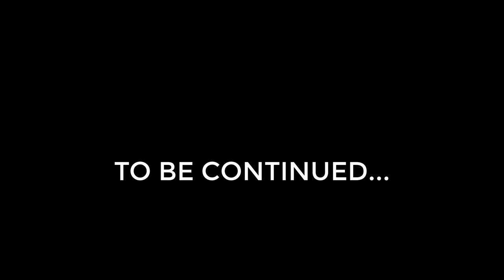HALF-LIFE: ALYX Gameplay Walkthrough Part 2 (No Commentary)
Let's play Half-Life: Alyx using the Samsung HMD Odyssey+ VR headset. We're not playing with commentary in this video so you can experience the Half-Life: Alyx storyline for yourself.